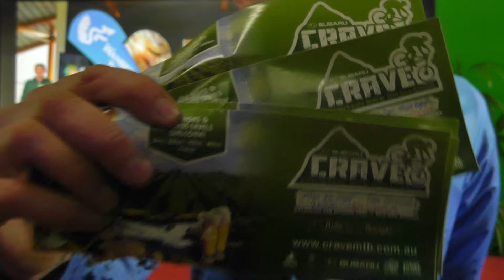220812 CRV MTB THANKS VIDEO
Thanks everyone!  Brilliant event - looking forwards to next year already!!